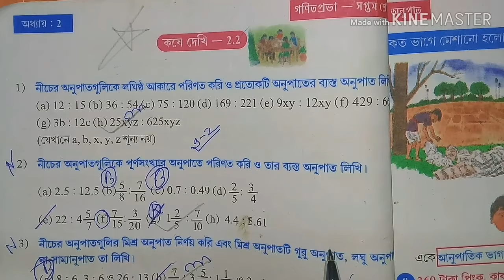Class 7th Math, কষে দেখি 2.1, part-2// Class-VII Math, Chapter 2.1//সপ্তম শ্রেণীর গণিত// WB Math,